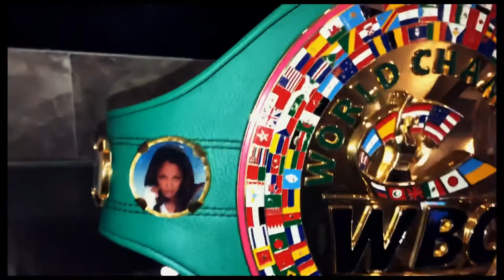IWBF-2022 International Women's Boxing Federation